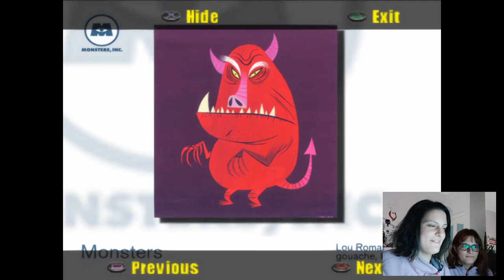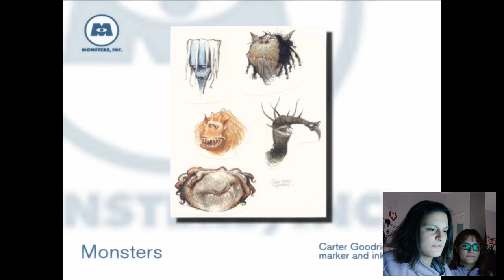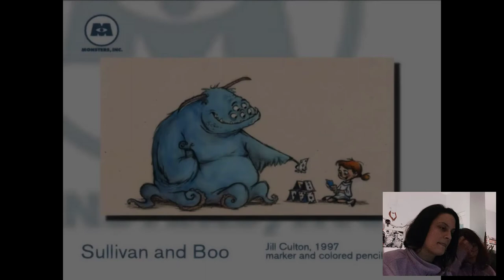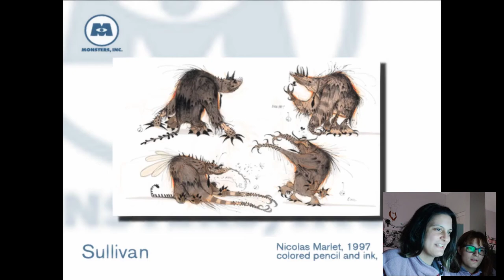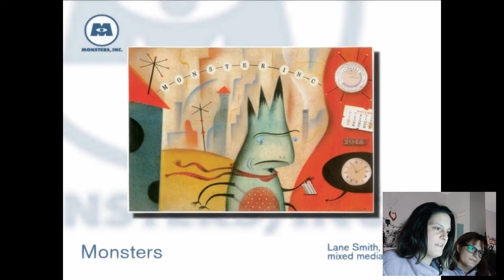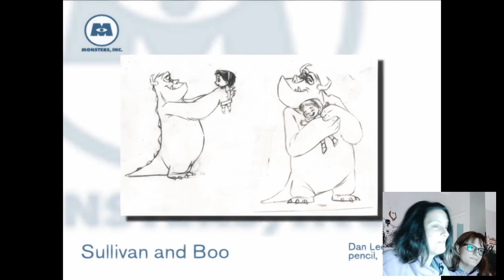"TAM 7 SENE OLMUŞ!!" Monsters Inc. Scare Island | Nostalji Serisi | (Ft. Sıla Rafik)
Playstation'ın bir zamanlar ortalığı kasıp kavuran 2. konsolu ve Disney'in gözbebeği Monsters Inc. Scare Island'ı tam 7 sene aradan sonra ilk defa oynuyoruz!

   Bizim için güzel bir nostalji oldu bu ve kardeşim Sıla Rafik'te eşlik ederek bu videoyu renklendirmiş oldu. Bu oyunda çocukluğumuza gitmemizin yanı sıra hem animasyon ve oyun hakkında konuştuk hemde konsept tasarımları inceledik. Sonuç olarak bizim için çok keyifli bir video oldu.

nostalji
ps2 oyunları
ps2
konsept
konsept tasarım
disney
playstation
oyun
animasyon
dijital çizim
digital art
ps3
playstation 3